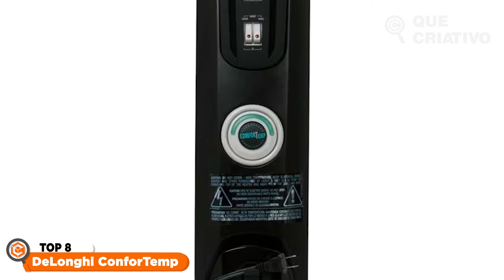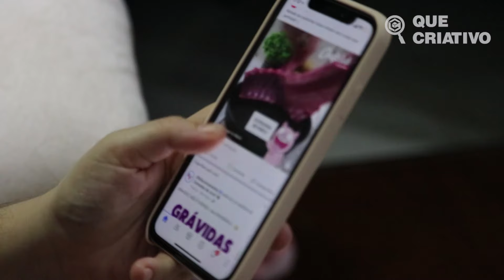QUAL o MELHOR AQUECEDOR ELÉTRICO para COMPRAR em 2024?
TOP 8 - DeLonghi ConforTemp (Melhor aquecedor a óleo)

TOP 7 - Ventisol Quartzo (Aquecedor halógeno custo-benefício)

TOP 6 - Britânia AB800B (Melhor aquecedor halógeno)

TOP 5 - Cadence Classic Air (Melhor aquecedor elétrico de parede)

TOP 3 - Britânia AB1100N (Bom e barato)

TOP 2 - Mondial A-08 (Melhor aquecedor elétrico custo-benefício)

TOP 1 - Mondial Termo Ceramic A-05 (Melhor aquecedor elétrico)
🔥🔥🔥 AMAZON PRIME GRÁTIS POR 30 DIAS ➽
🔥🔥🔥 OFERTAS AMAZON. ATÉ 60% ➽
Com a chegada do inverno, nada melhor do que garantir que sua casa esteja sempre quentinha e aconchegante. No vídeo de hoje, vou mostrar os melhores aquecedores elétricos disponíveis no mercado atualmente, com opções para todos os gostos e necessidades. E antes de começarmos, já aviso que os links de compra estão na descrição do vídeo. E comprando pelos links, você ajuda diretamente o canal a continuar trazendo conteúdos de qualidade.